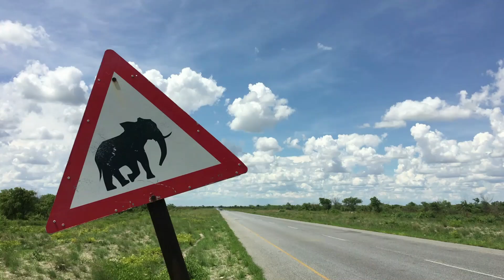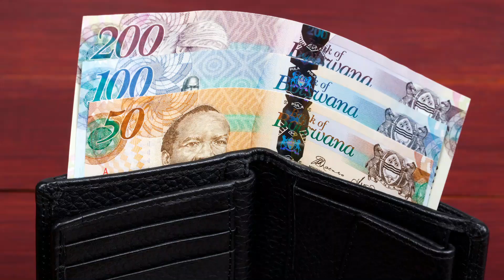10 Shocking Facts About Botswana!😮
Here are 10 things you may not know about the country of Botswana!